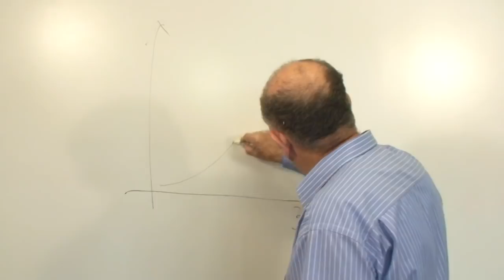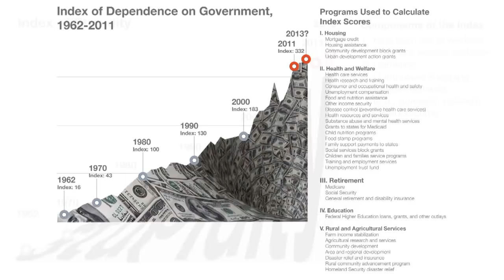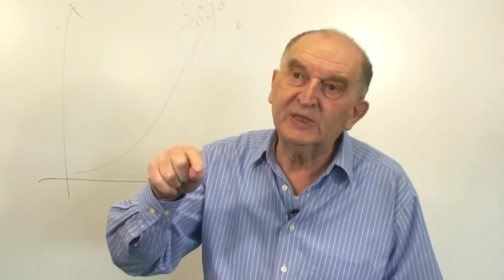Dependence and stupidity - the power of bureaucracy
Dr. Mihai Nadin is the author of the new book Are You Stupid:

Nadin has authored over 35 books, both non-fiction and fiction, some translated into Spanish, German, French, Romanian, Korean, and Arabic. His book, The Civilization of Illiteracy (praised by E.D. Hirsch and Umberto Eco among others) is focused on what makes the change from a civilization dominated by literacy to a new civilization, of many literacies involved in unprecedented forms of human activity.

Nadin experienced several political and cultural environments: communism in his native Romania; Germany's social capitalism; and America's multi-cultural, capitalist democracy. He was shaped in science as well as in the humanities and contributed well respected original ideas.

This gives the author a unique perspective from which he articulated a provocative world view. Nadin is currently an endowed professor at the University of Texas at Dallas, where he directs the Institute for Research in Anticipatory Systems.